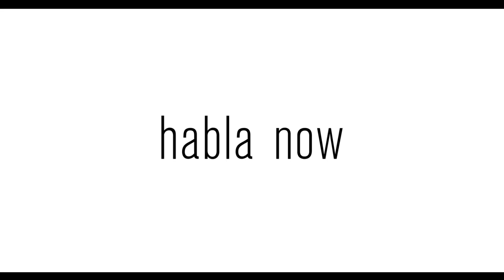HABLA NOW | AMARA LA NEGRA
HABLA NOW, the latest installment of the award-winning “Habla” series from HBO Latino, debuts FRIDAY, SEPTEMBER 18 (9:00PM ET/PT). The one-hour documentary special features testimonials from U.S. Latinos sharing their personal experiences directly to the camera for a national audience, in both English and Spanish.
Artist, activist, and entertainer, Amara la Negra is never afraid to speak her mind. See her tell it like it is on HablaNow

Habla Now will be available on HBO Latino and to stream on HBO Max.